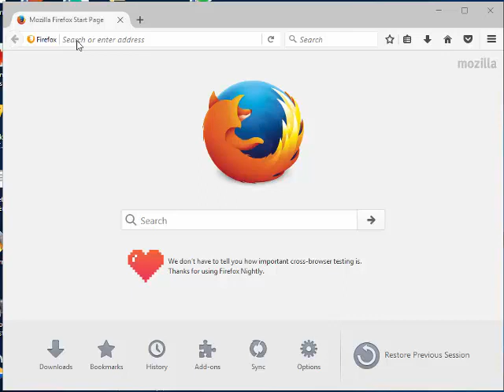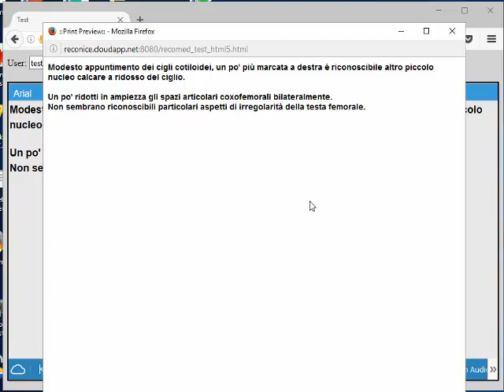Reporting Medical Reporting Radiologico Reconice Demo